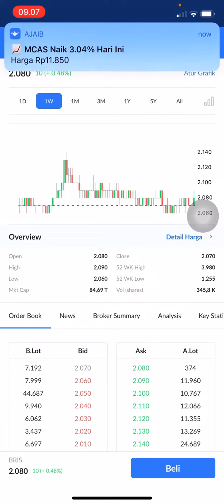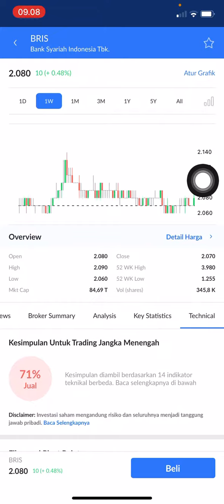ANALISA SAHAM BRIS | SAHAM BRIS HARI INI | PREDIKSI HARGA SAHAM BRIS | VALUE STOCK | TECHNICAL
Saham bank syariah indonesia
Analisa saham hari ini
Analisa saham bris
Analisa saham bbri
Analisa saham bris indonesia